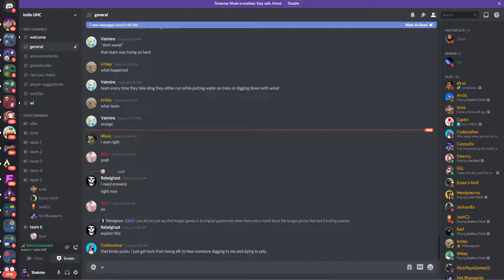Indie UHC - S1EP5